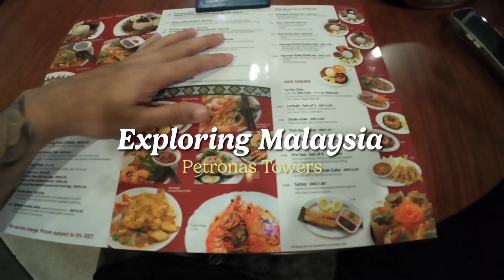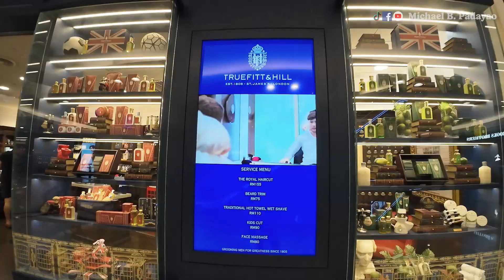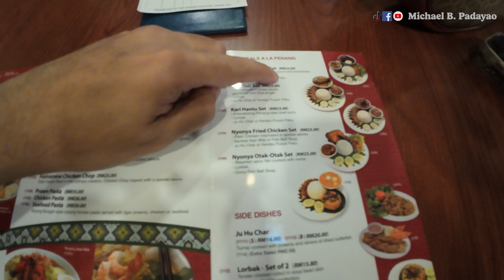Worlds Largest Twin Tower Of Malaysia - The Amazing Petronas Tower 🇲🇾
NEW EPISODE JUST UPLOADED! This is our second day in Malaysia. We are excited to show you guys how we explored the beauties of Malaysia in the next following episodes.